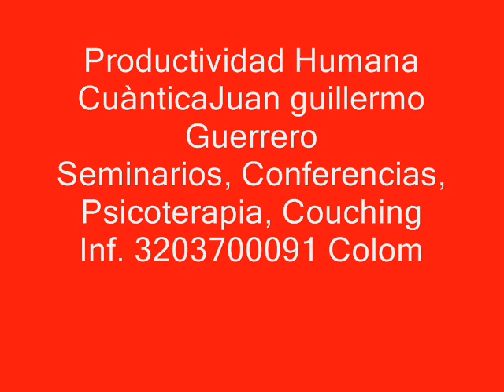LOS HIJOS EXTENSION